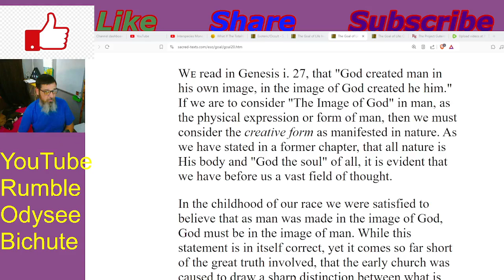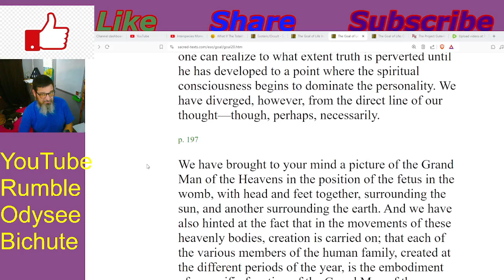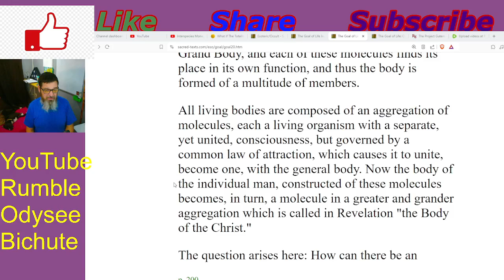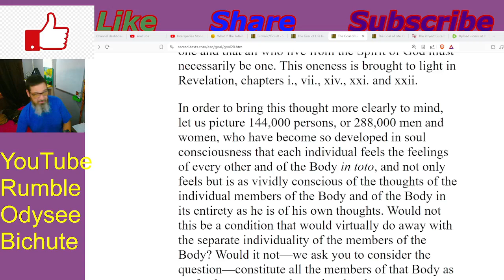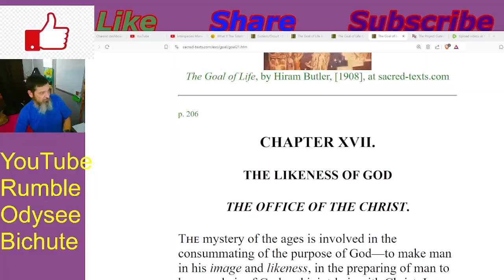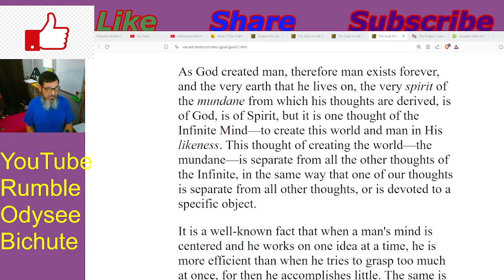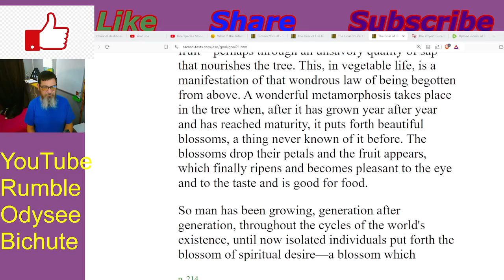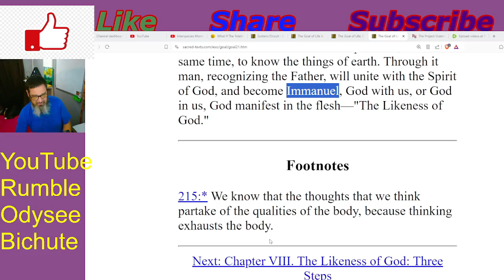Esoterica: What is the Image and Likeness of God? -The Goal of Life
Hey Crew, Today we continue our exporation of The Goal of Life by Hiram Butler. The topic of discussion is how to become more like God in our thoughts and actions.